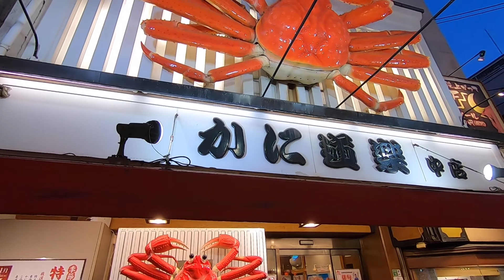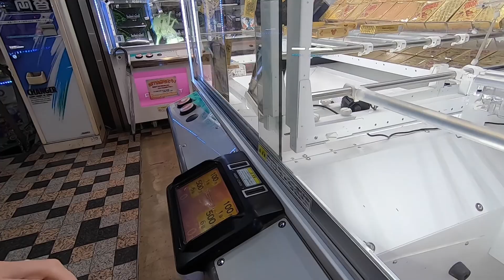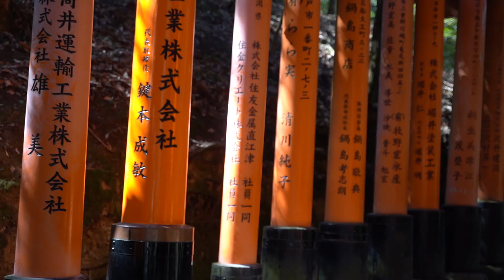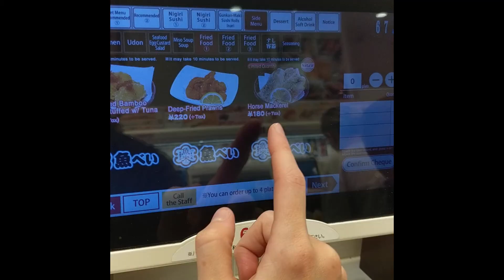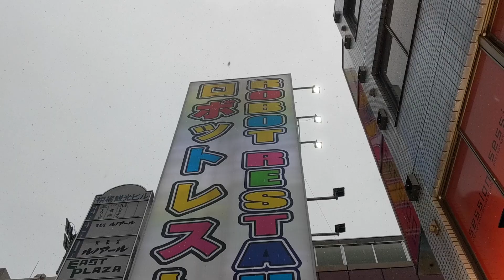Exploring Country #6 as a Family - JAPAN! // March 2020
While traveling full time, we had a stop in Japan.  We got to explore 3 different places while we were there: Osaka, Kyoto, and Tokyo. Traveling with kids can be tricky, but also really rewarding!

This was at the beginning of the Coronavirus Pandemic, and we had to make a few tough decisions while at this destination. But now we get to look back at a time before COVID changed the way we travel.